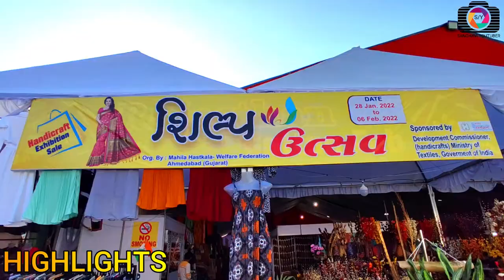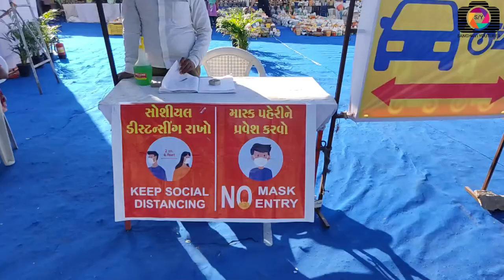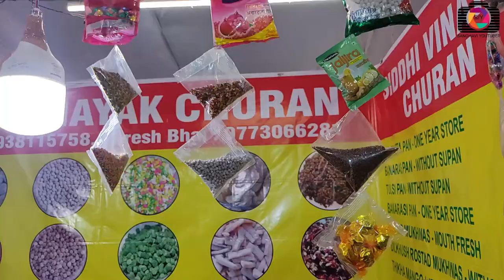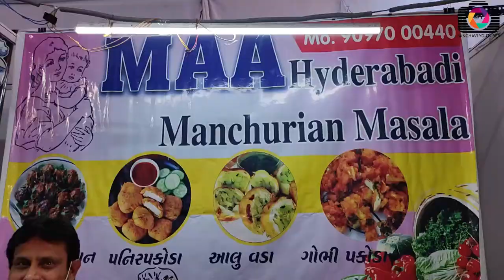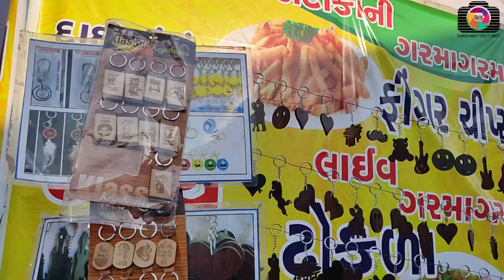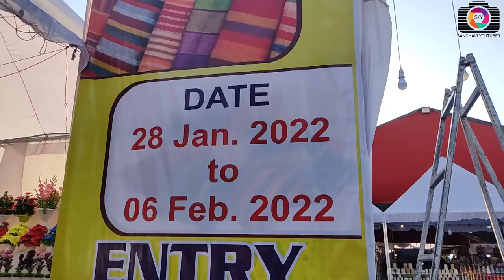Shilp Utsav Surat/Handicraft Art Work Exhibition in Surat 2022/Adajan Surat, Gujarat/Hunar Haat 2022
Shilp Utsav Surat/Handicraft Art Work/Exhibition in Surat 2022/Adajan Surat,Gujarat/Hunnar Haat 2022

Address_SMC Party Plot, Near Prime Arcade, Honey Park Road Adajan, Surat